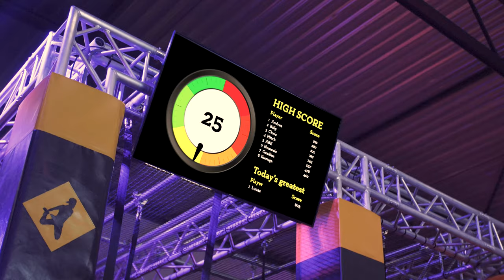BigAirBag® Interactive System | Create the most popular attraction possible!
It's finally here: The BigAirBag Interactive System! You can now create a interactive experience for your jumpers with: LED lights, moving heads, sound effects, score boards, camera system, projections, and anything else you can think of!

By automatic pressure measurement, the BigAirBag interacts with it's users and responds when someone lands on the BigAirBag. After easy installation by our team, we can then control everything from our office. Want a special theme with specific sounds and light effects for the weekend or a special occassion like Halloween? No problem! Just send as an email and we'll upload it in seconds.

Quality ⭐┃Safety 🛡️┃Service 💛┃Fun⚡